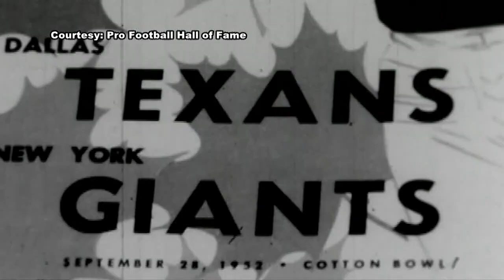City of Akron to begin demolition of Rubber Bowl